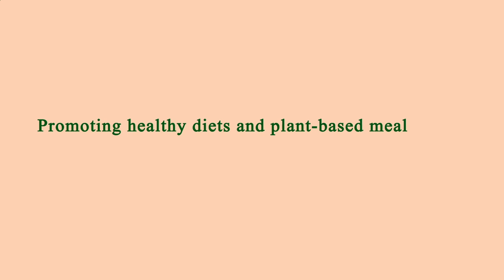Nearby Restaurants Me - Nearby Restaurant Me - Los Angeles 90033, Los Angeles County, CA, US